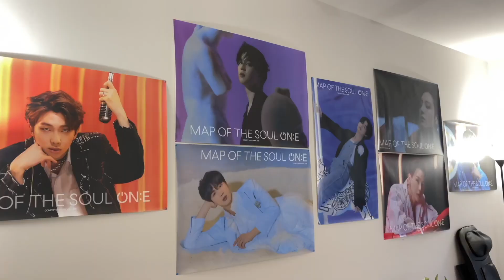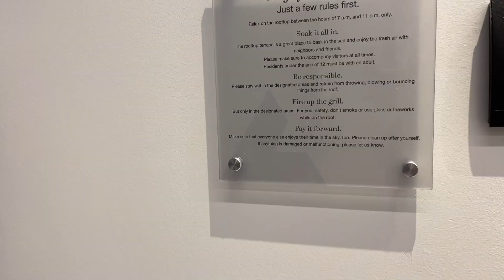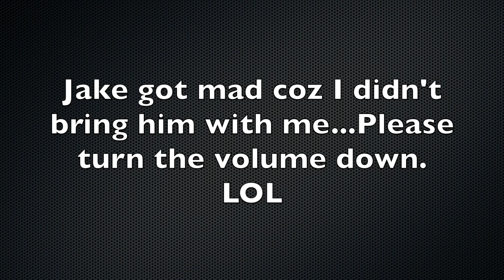Went to the Gym for the First Time since the Pandemic Started + Tour of our Apartment Bldg | VLOG #2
Today, I went to the gym and worked out for the first time since the pandemic started. Jake got made coz I didn't bring him with me.